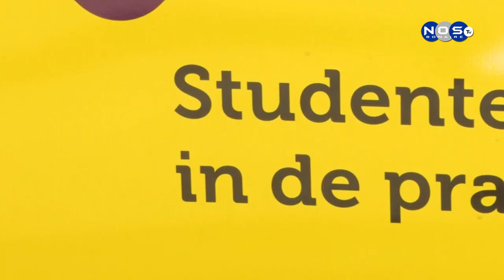1| Boneiru a hasi entrega na un asina klusbus pa e studiantenan di MBO ku ta studia Konstruksho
Boneiru a hasi entrega na un asina klusbus pa e studiantenan di MBO ku ta studia Konstrukshon.